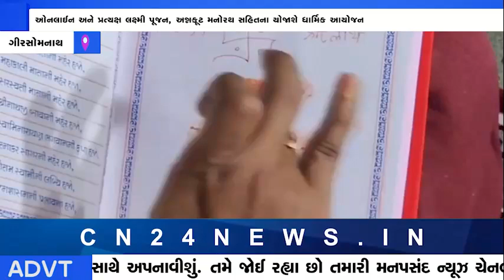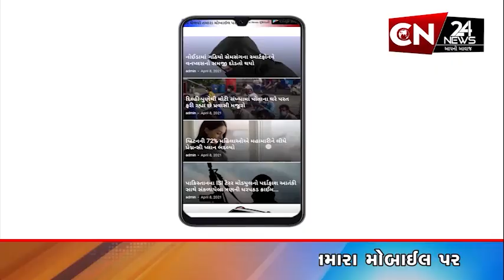ગીરસોમનાથ : દિવાળીના તેહવારો પર સોમનાથ મંદિર કહતે અનેકવિધ ધાર્મિક અને યાત્રી લક્ષી આયોજનો